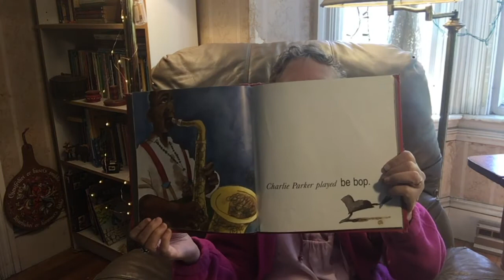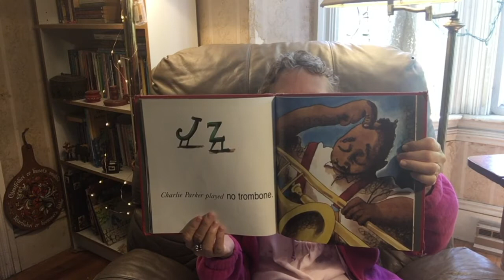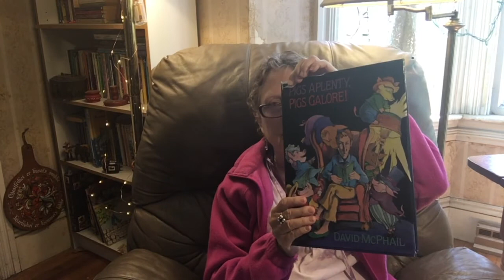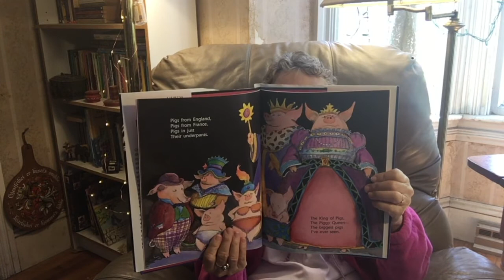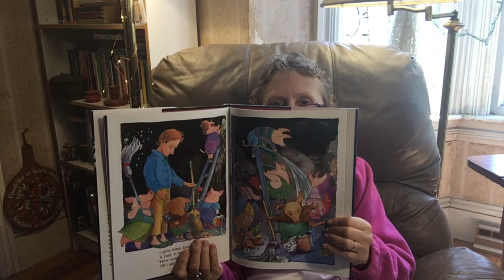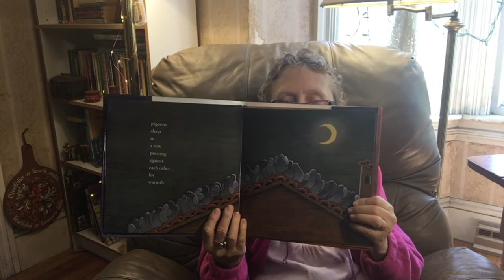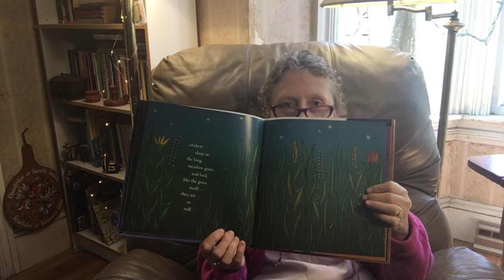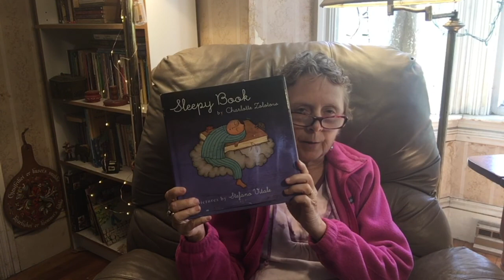Carin Reads Charlie Parker, Pigs Aplenty & Sleepy Book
Carin Lee reads books for kids and today are three books. Charlie Parker played be bop by Chris Raschka, Pigs Aplenty, Pigs Galore by David McPhail & Sleepy Book by Charlotte Zolotow